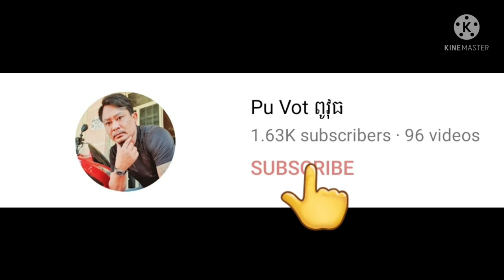អ៊ុំស្រីវេងអេងដេីលក់ត្រកួន By Pou Vot